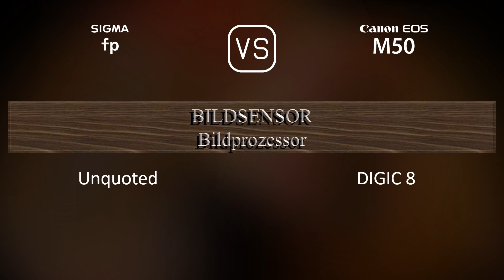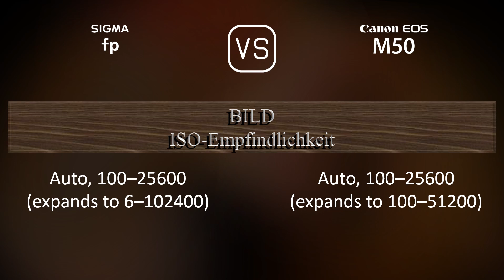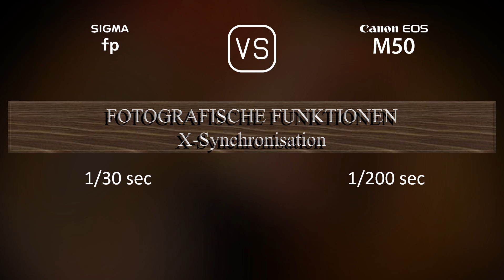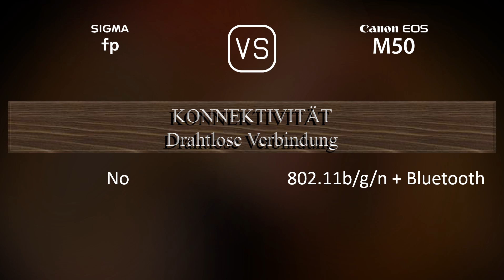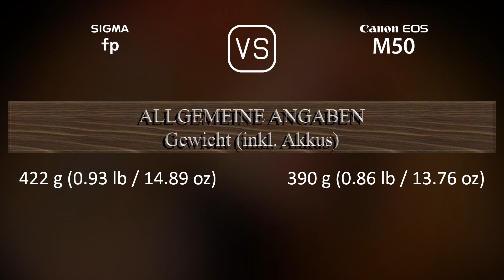Sigma fp vs. Canon EOS M50: Ein Vergleich der technischen Daten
Dieses Video gibt einen Überblick über die Sigma fp und die Canon EOS M50 in einem parallelen Technikdatenvergleich (comparison of specifications). Vielen Dank fürs Zuschauen.

00:25 EINFÜHRUNG
00:33 KAMERAGEHÄUSE
00:40 BILDSENSOR
01:01 BILD
01:16 OPTIK & FOKUS
01:41 BILDSCHIRM
01:58 SUCHER
02:13 FOTOGRAFISCHE FUNKTIONEN
03:06 VIDEOGRAFISCHE FUNKTIONEN
03:20 SPEICHERUNG
03:24 KONNEKTIVITÄT
03:49 ALLGEMEINE ANGABEN
04:07 SONSTIGE FUNKTIONEN